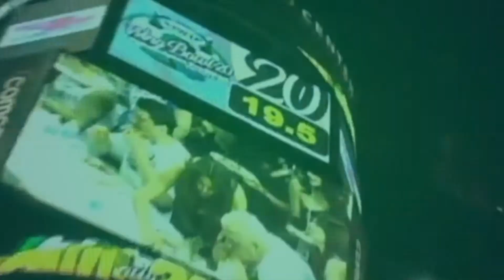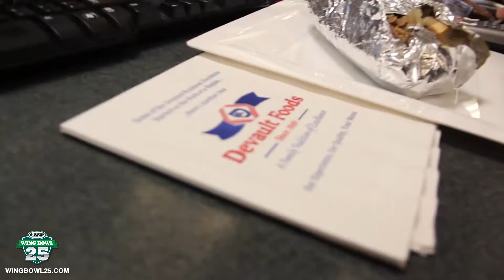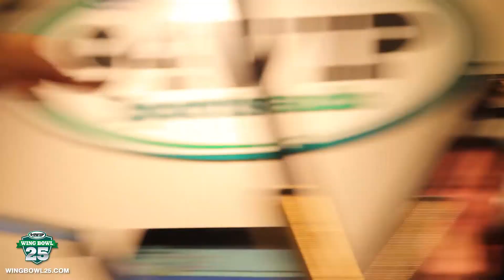Pittsburgh Paulie's Cheesesteak Challenge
Will this Pittsburgh Villain be a contestant in Wingbowl 25?